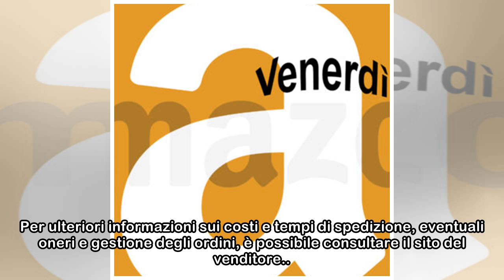Kit di cacciaviti Xiaomi con 24 punte in acciaio in offerta lampo a 22 euro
Se state attrezzando il vostro garage o l’angolo di lavoro in cantina, date un’occhiata al kit di cacciaviti Xiaomi in sconto per poche ore a 21,33 euro. Si tratta di un set composto da un manico in a...